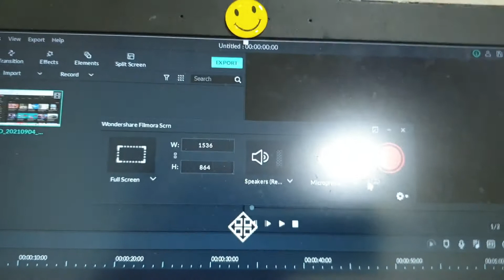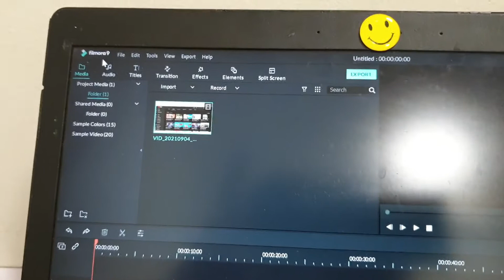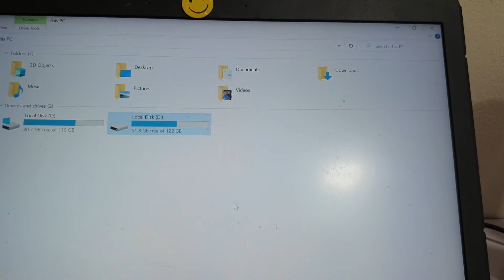Solved : please check permission to write or read on the path or choose another path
in this video I am explaining on how to solve please check permission to write or read on the path or choose another path problem in filmor9
حل مشكلة : يرجى التحقق من إذن الكتابة أو القراءة على المسار أو اختيار مسار آخر على برنامج فلمورا
1:00 how to solve
1:33 solve please check permission to write or read on the path
1:55 filmora
2:00 fix filmora
2:04 حل مشكلة
How to solve please check permission to write or read on the path or choose another path in filmora9